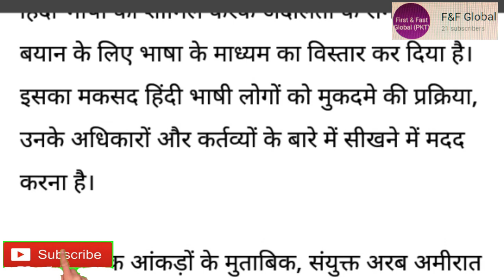Abu Dhabi third official language of Hindi court/अबू धाबी मैं हिंदी बनी अदालत की तीसरी आधिकारिक